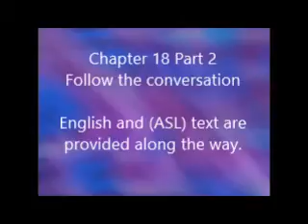Which sign do I use? (ASL) RSS lesson 18 Part 2 (American Sign Language) Conveying meaning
ASL This is part 2 of lesson 18 in a 24 Lesson program.

Watch a conversation. Learn to choose the best sign to convey the right meaning. Part one includes practices sentences to consider how you would sign in American Sign Language. The American Sign Language RSS Glossary has hundreds of sign and explanations to help you remember the sign.